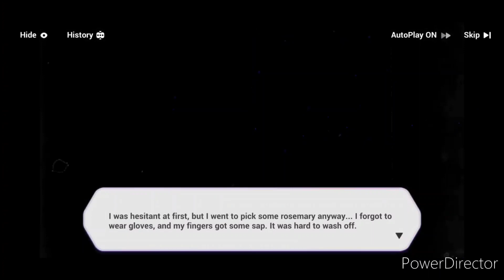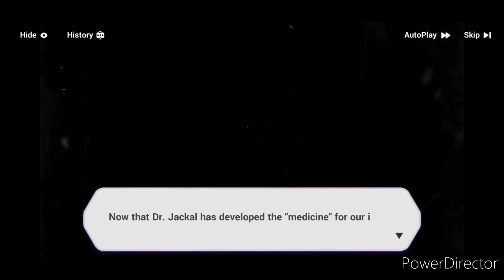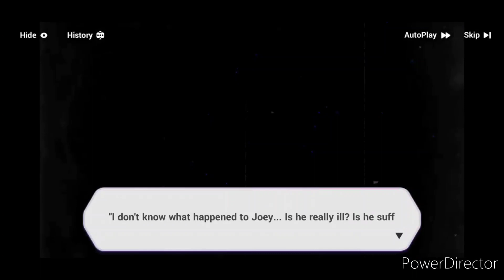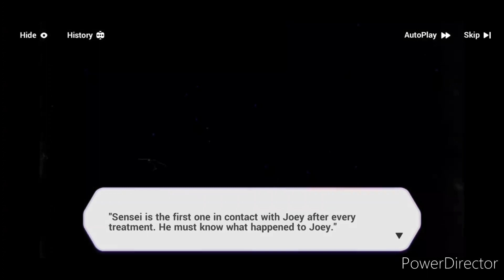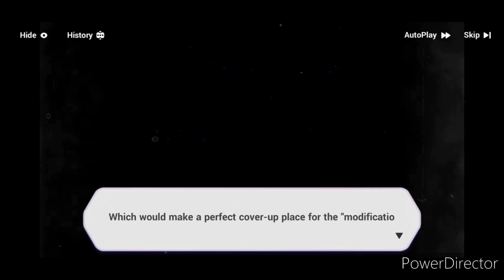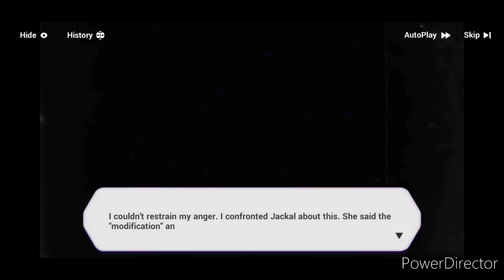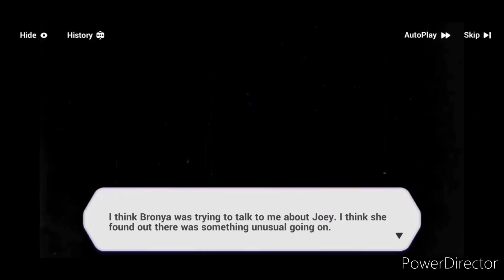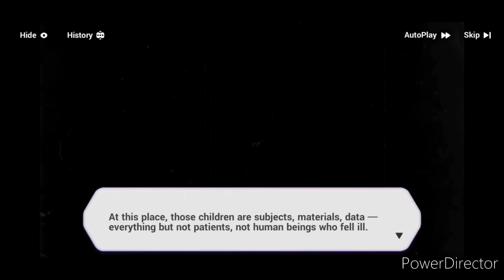Honkai Impact 3rd Event: Rosemary's Floriograph Fragments 3/5/2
I recorded the Rosemary's Floriograph Fragments and got 3/5/2 from Honkai Impact 3rd.